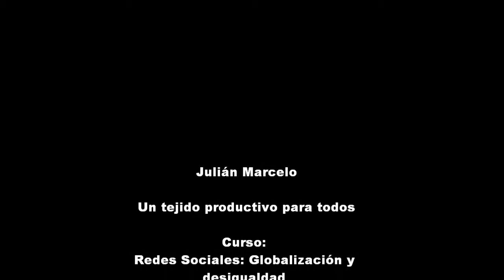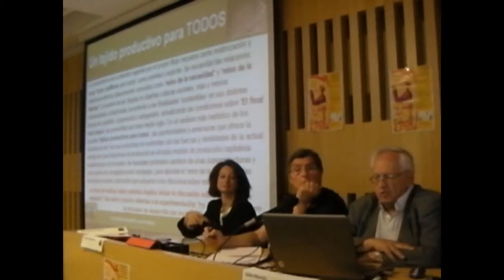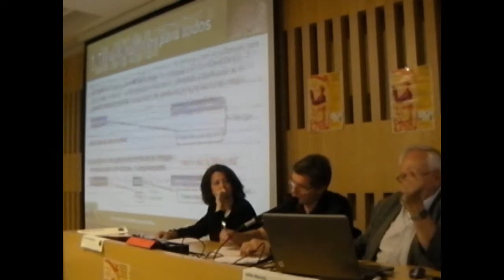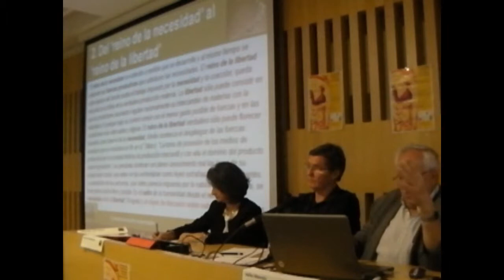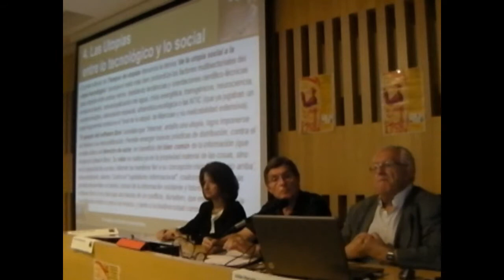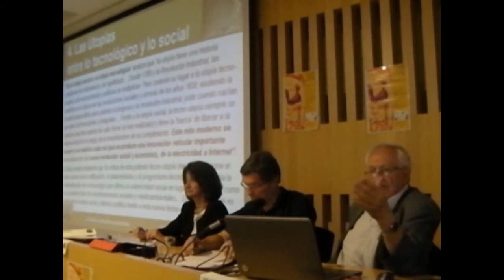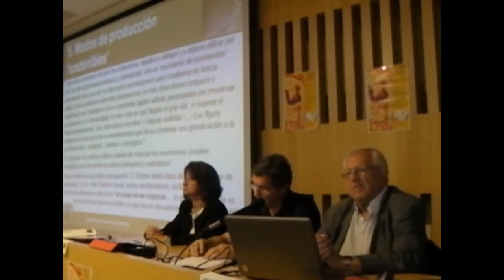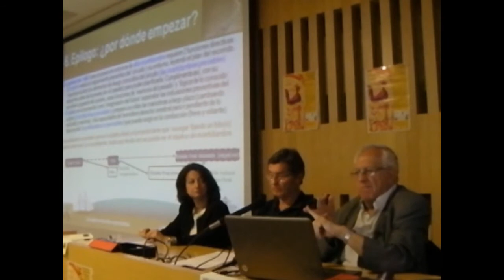Julián Marcelo "Un tejido productivo para todos"